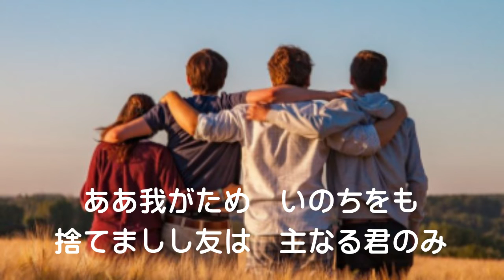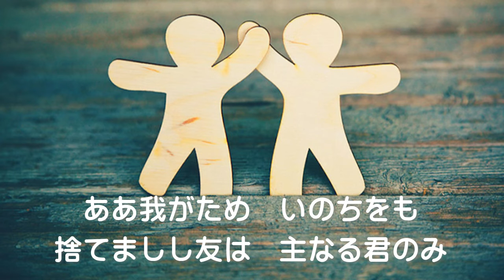世には良き友も 聖歌519番【歌詞付き】